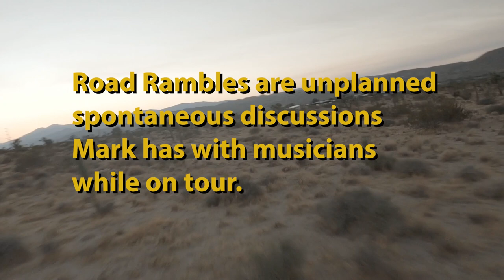Anson Funderburgh | Mark Hummel | BB King | Boz Scaggs | The Rockets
Mark Hummel's Harmonica Party  brings Anson Funderburgh in to talk about meeting BB King and playing with Delbert McClinton, Boz Scaggs, and Beavis and Butthead creator Mike Judge.

Funderburgh was born in Plano, Texas, United States. Anson was with The Bee's Knees in 1976 and recorded "Cold Hearted Woman". In 1977 the Rockets began with Anson, Mark Hickman on Fender bass, David Watson on drums and vocalist Darrell Nulisch. In 1981, Funderburgh released the Rockets' debut album Talk to You By Hand from New Orleans, Louisiana based Black Top Records. The band consisted of Anson, with Darrell Nulisch on vocals and harmonica. The album included a cover version of Earl King's song, "Come On". Talk to You By Hand was also the first ever release by the record label.

In October 2012, was the first U.S. and European tour of Golden State / Lone Star Revue, an All Star package that included Funderburgh, Little Charlie Baty on guitar, former Rockets drummer Wes Starr, bassist Richard W. Grigsby and leader, harmonicist and singer Mark Hummel. The quintet was featured on Hummel's 2014 release on Electro-Fi Records, The Hustle Is Really On, nominated for a Blues Music Award for 'Best Traditional Blues Album' in 2015.